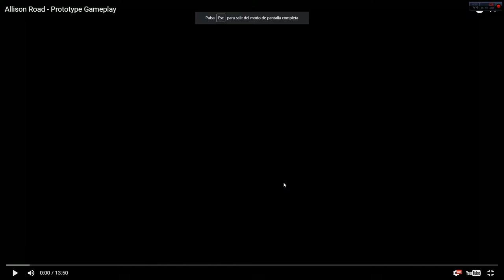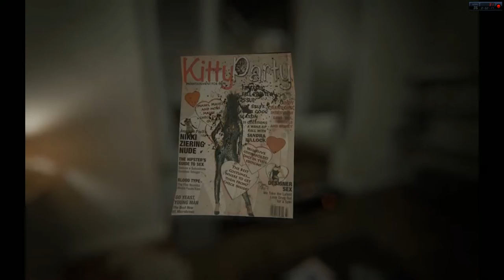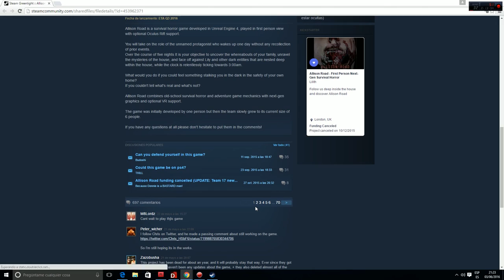Allison Road - Trailer - HD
Allison Road Tráiler gracias para ver el video : )